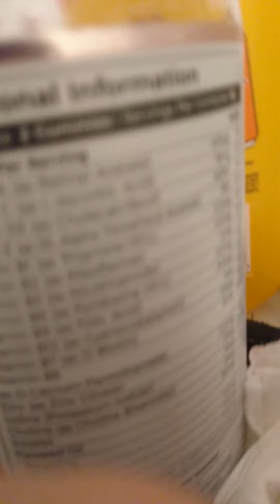exploring the shop